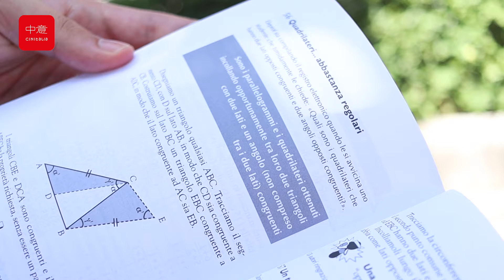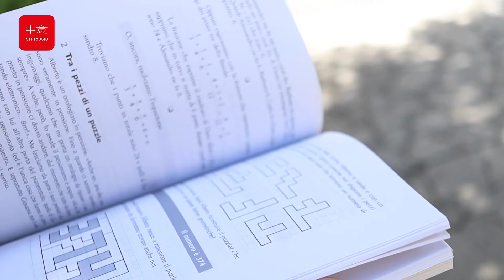IL CAMPIONE DEI PROBLEMI RISOLTI